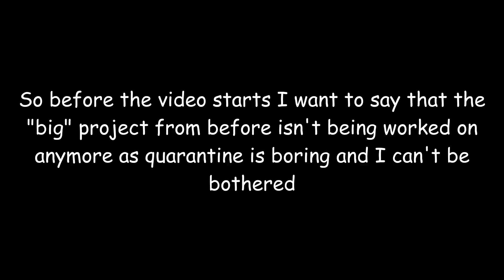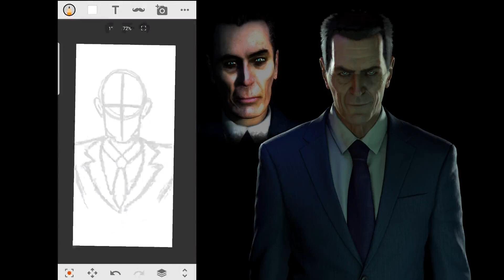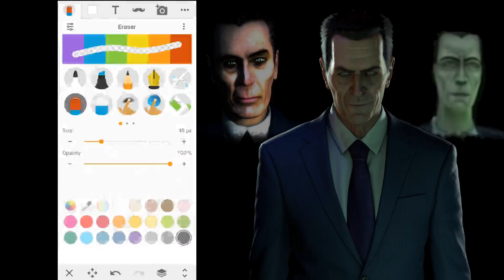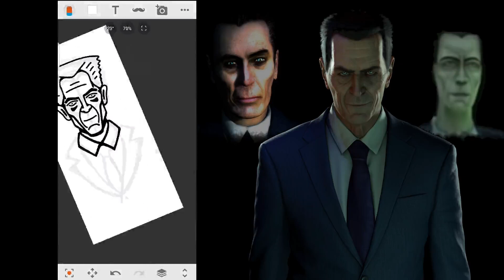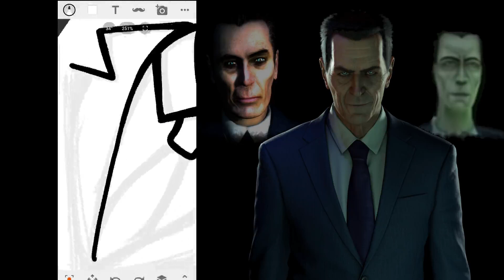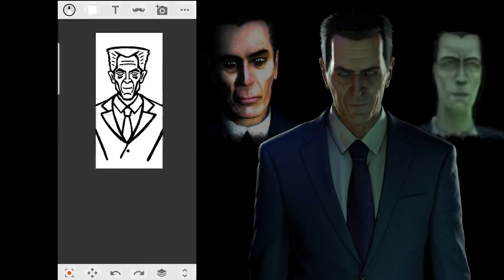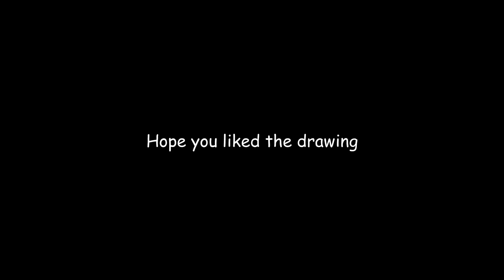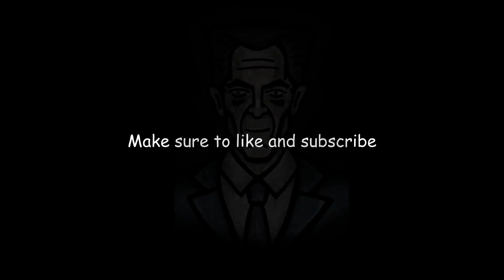Drawing the G-Man from Half Life (NO SPOILERS FOR HALF LIFE: ALYX)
Anyway, I was bored of my other project and so I abandoned it. I wanted to upload something and so I recorded myself drawing my new background for my phone.
Ok... so I haven't seen the ending to half life: Alyx but I have heard that it is really good. I do have quotes from the g-man in this video but I made sure not to look at half life: Alyx quotes.
This was so fun to edit and I really enjoyed drawing it. Hope you enjoy :)